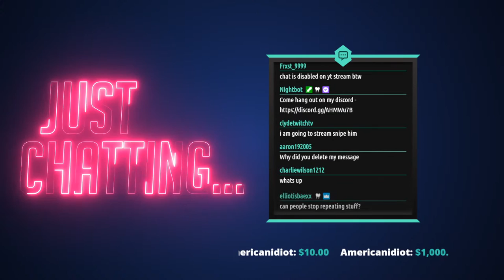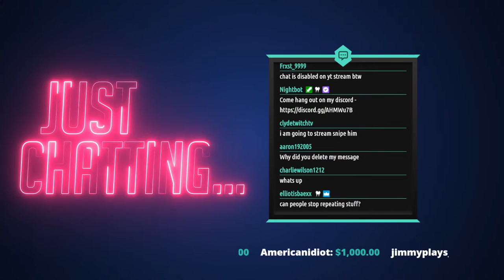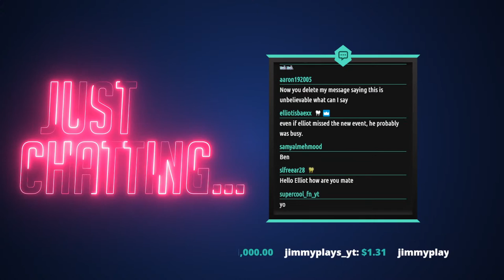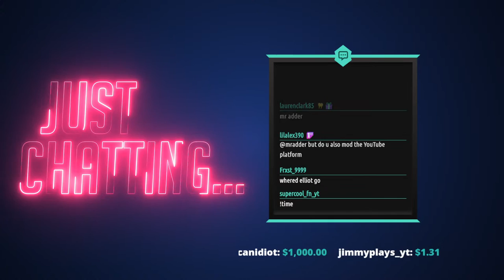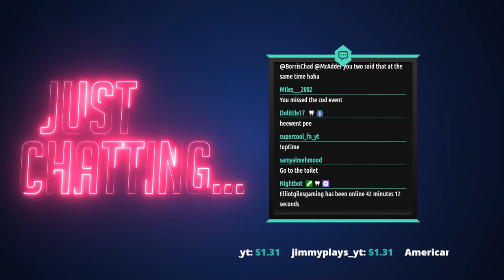'Time to Fall' | !Sub | !10wins | // Socials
YO, my first ever stream on youtube how are we! hope everyone enjoys me fallin everywhere lol! LETS GET THAT DUB!!!... Socials are in the title.